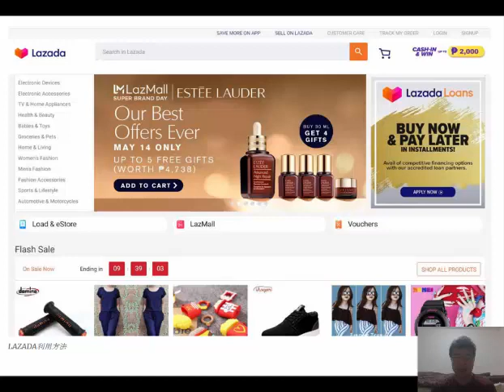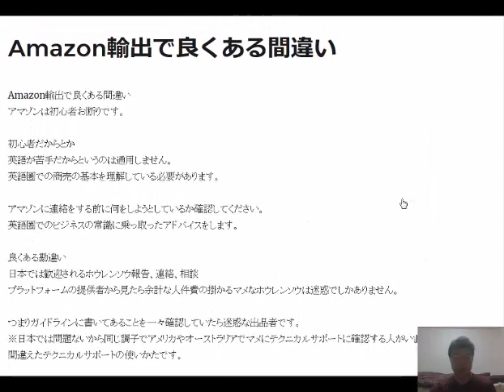アマゾンに連絡をする前に何をしようとしているか確認してください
mazon輸出で良くある間違いアマゾンは初心者お断りです。初心者だからとか 英語が苦手だからというのは通用しません。英語圏での商売の基本を理解している必要があります。

1日10分で月10万円を稼ぐ! Amazon輸出ビジネスがわかる本(2013/11/22)